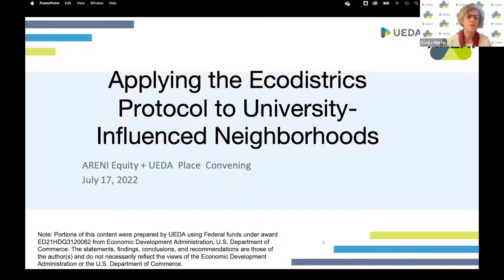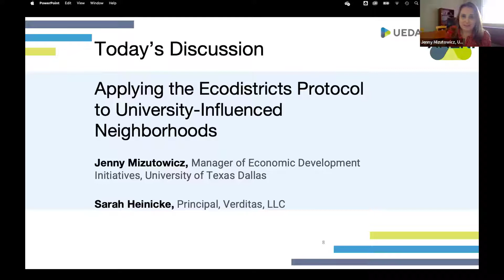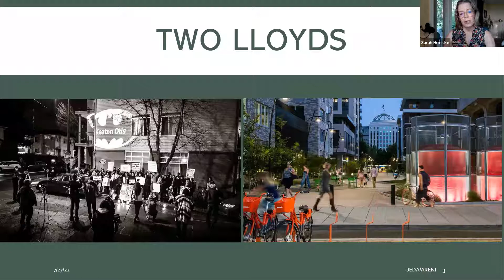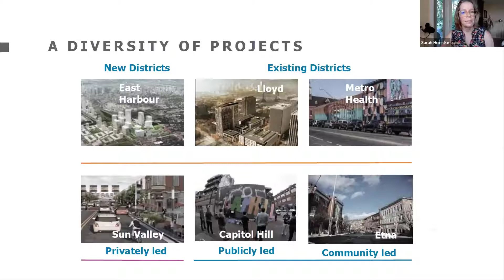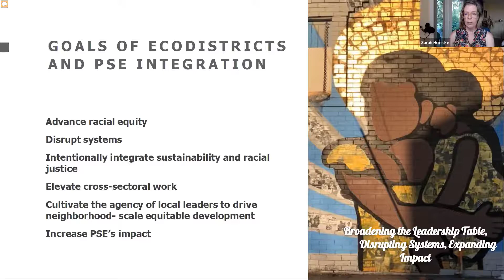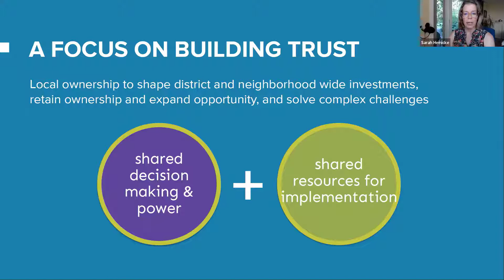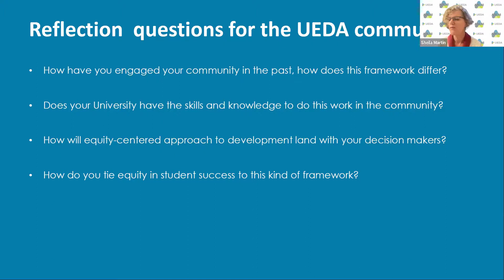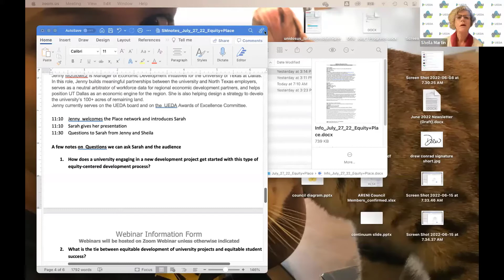Applying the Ecodistrics Protocol to University Influenced Neighborhoods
In this webinar, we will learn about how universities can apply the ecodistricts protocol to campuses, campus-influenced neighborhoods, and innovation districts.

Since 2013, EcoDistricts has been promoting a new model of urban development to empower just, sustainable, and resilient neighborhoods. The Protocol and EcoDistricts Certified guide city makers to take a collaborative, holistic, neighborhood-scale approach to community design to achieve rigorous, meaningful performance outcomes that matter to people and planet. EcoDistricts Certified is a powerful way to help a community, developer or campus develop a powerful vision and roadmap to shape and harness growth and change over time. In 2022, EcoDistricts joined Partnership for Southern Equity (PSE) to help build a Just Growth revolution. As a part of PSE, ecodistricts continues to mobilize and support sustainable and equitable urban development leaders throughout North America and beyond.

Introduction:
Teresa Merriweather Orok, Professor and Executive Director, Alabama A&M University – Center for Entrepreneurship, Innovation and Economic Development

Moderator:
Jenny Mizutowicz, Manager of Economic Development Initiatives, Office of Facilities & Economic Development, University of Texas Dallas

Presenter:
Sarah Heinicke, Principal, Verditas, LLC

This webinar is presented by the American Resilience & Equity Networks Initiative (ARENI). ARENI provides a structure for region-to-region collaboration on resilience and equity issues and EDA’s University Centers through regular convenings, online forums, and resource libraries. Using UEDA’s existing criterion for identifying best practices in higher education economic development, methods will be identified and then evaluated by an Advisory Council on originality, scalability, sustainability, impact, and replicability in other regions. Those methods that favorably meet the criteria will be elevated to present to the appropriate network.